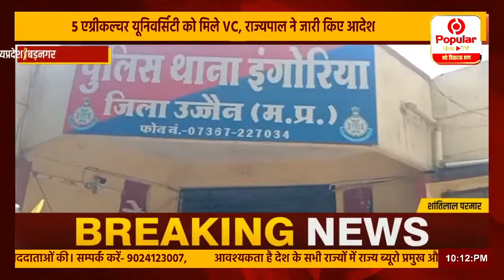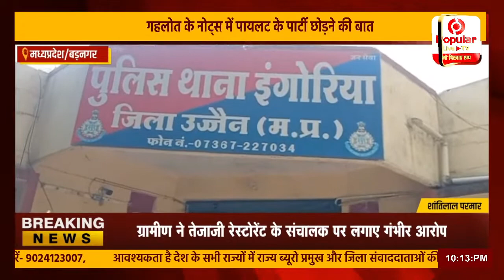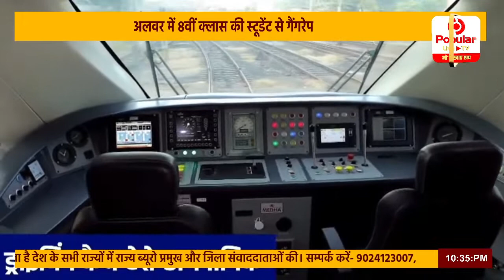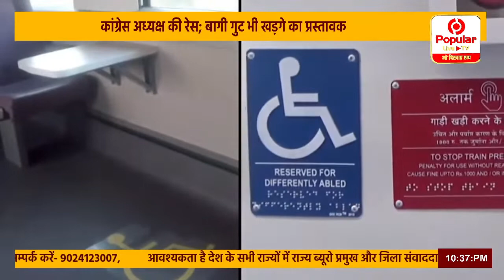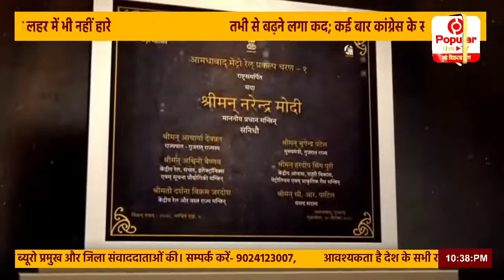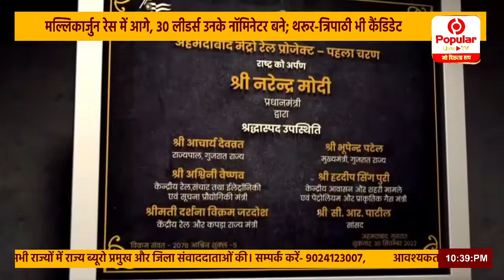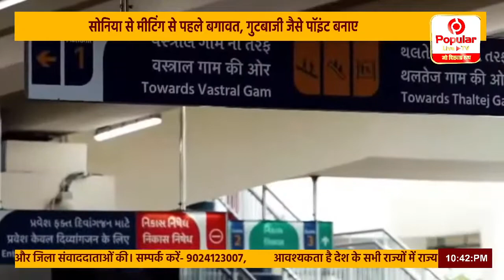30 सितम्बर 2022 की ताज़ा ख़बरें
24x7 | BreakingNews & other LiveUpdates | News in Hindi
rajasthantoday news